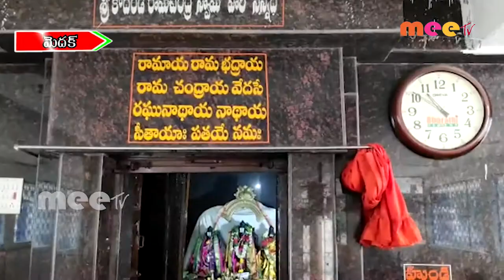మెదక్ రామాలయంలో భజరంగ్ దళ్ నాయకులు ప్రత్యేక పూజలు //05.08.2020// MEE TV NEWS//